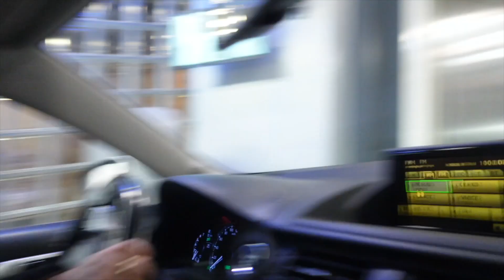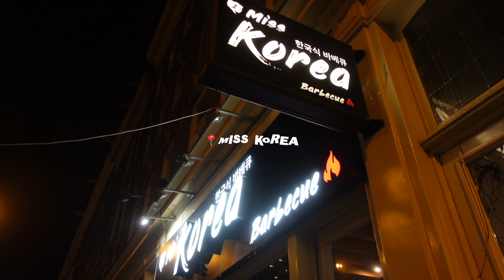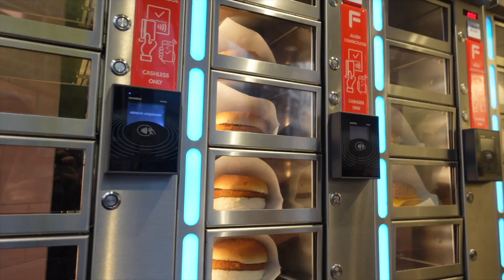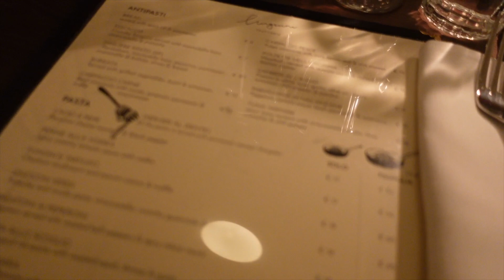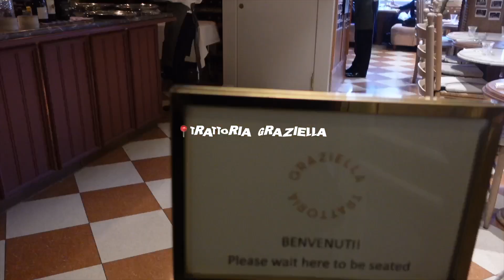j'adore le mois de décembre || Mia's diaries 🎀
✰ MONTAGE ET MATÉRIEL
‣ Final Cut Pro X sur Mac
‣ Caméra de vlog
‣ Micro de vlog
‣ Micro face cam
‣ Ordinateur portable : MacBook Pro 2021, 14" 32gb RAM Puce M1 Pro 1 To SSD

✰ ABOUT ME
‣ Mon vrai prénom est Maxime
‣ Mon Instagram : @princessemiaxoxo
‣ Je suis monteuse vidéo freelance et créatrice de contenu
‣ Je vis à Bruxelles